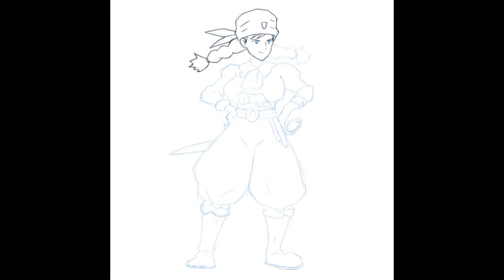【イラストメイキング】「天空の城ラピュタ」のキャラクターを描いてみた！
こんにちは、イラストレーターの92penpenです。
今回は、「天空の城ラピュタ」に登場するドーラの若かりし頃を描いてみました！
物語の中でシータに対して、「若い頃の私にそっくりだ」というセリフを言っていたドーラ。
果たして、本当にシータに似ているのか…？？